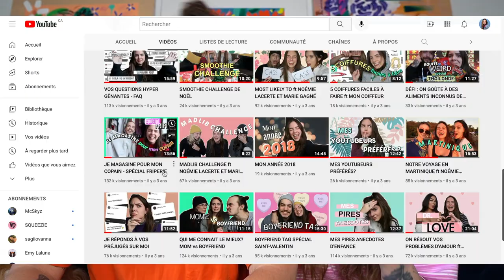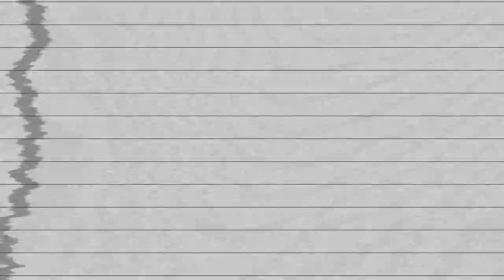JE MAGASINE POUR MON COPAIN EN FRIPERIE!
J'avais envie de me donner le défi de magasiner pour mon copain dans 8 FRIPERIES différentes!!!

Question de le gâter un peu en lui achetant des p'tites surprises parce que je l'aime beaucoup tsé pis je voulais aussi essayer de le sortir un peu de sa zone de confort niveau vestimentaire hihihi!

PLEASE! Y faut convaincre Ced de retourner magasiner en friperie pour moi hihi ET dis-moi c'est lequel ton morceau coup de coeur de la vidéo!

Mes réseaux